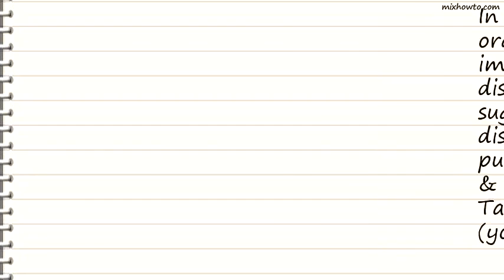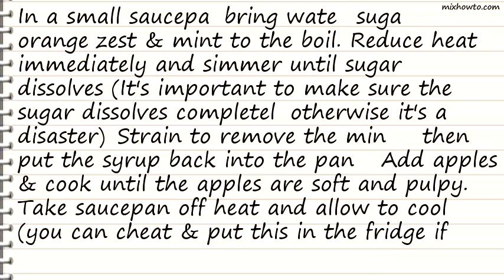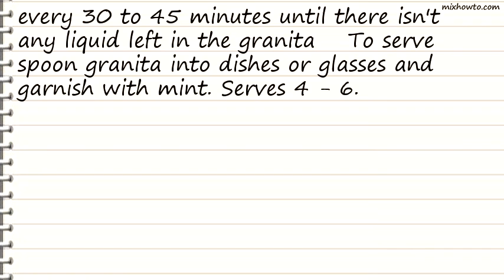Recipe Jefes Grand Granita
INGREDIENTS:
●1 tablespoon orange zest , fine
●1/4 cup fresh mint leaves
●3 granny smith apples , peeled, cored & chopped into small chunks
●4 cups orange juice or 4 cups blood orange juice, freshly squeezed
●2 tablespoons orange-flavored liqueuror 2 tablespoons Grand Marnier